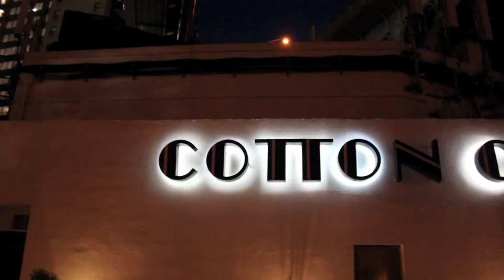Christopher Kennedy Lawford at Cotton Club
Cheryl Wills NY1's anchor lady and author of "Die Free" interviews Christopher Kennedy Lawford John F. Kennedy's nephew on his book. "Symptoms of Withdrawal" at jazz benefit concert at Cotton Club in Harlem for the Dizzie Gellespie / Englewood Hospital memorial fund.